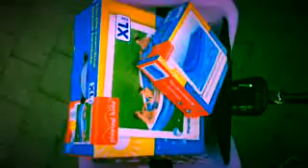Yepp Cargo Cosmo - Used by Selena